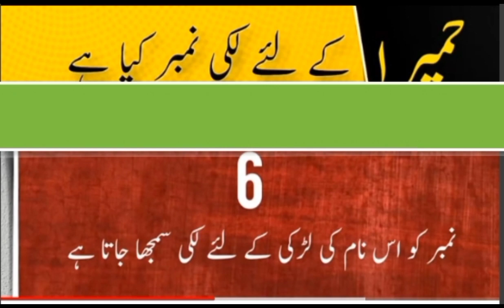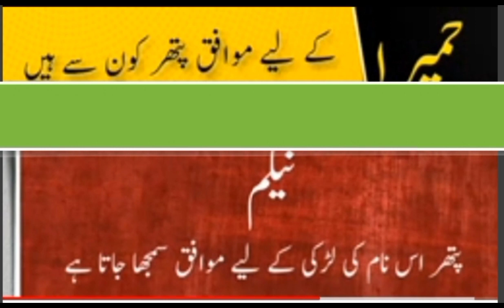Humaira name meaning in English urdu hindi lucky day lucky number lucky stone حمیرا نام کا مطلب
Thisis a beautiful name   .humera
.. In this video i shall try to tell you its lucky day lucky number lucky stone Copyright right disclaimer under section 107of the copyright right act1976 allowance is made for fair use for purpose such as criticism comment news reporting teaching -scholarship and research.fair use is use permitted by copyright right statute that  might  otherwise be infringing.